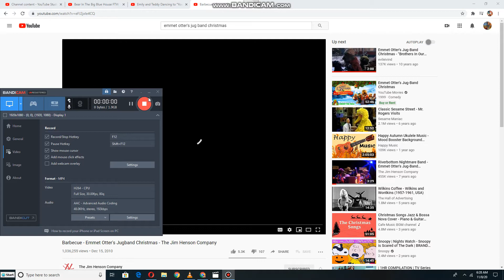Emily and Teddy dancing to Barbecue